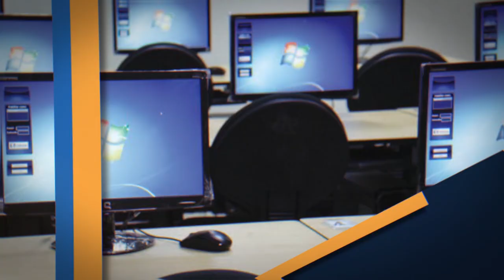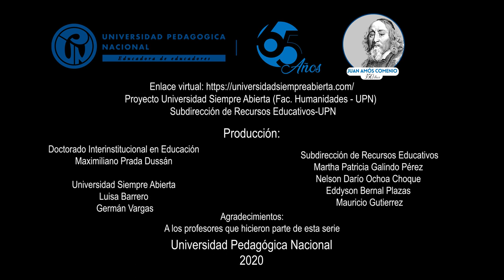La puesta en escena del aula de clase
Germán Bula Horacio Banega